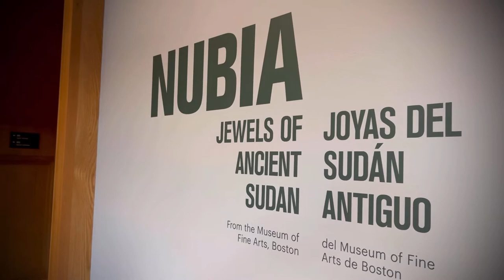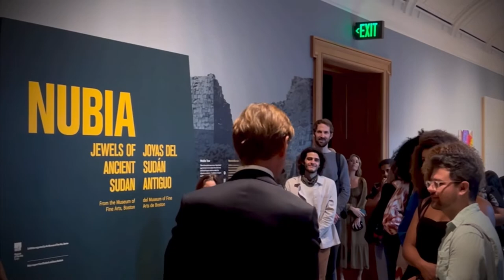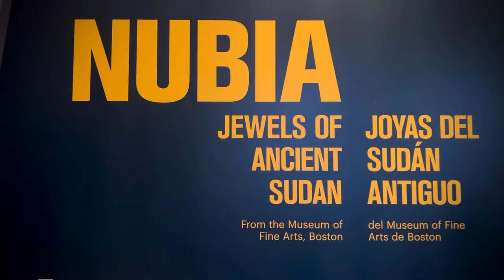NUBIA : JEWELS OF ANCIENT SUDAN OPENING NIGHT AT THE GETTY VILLA